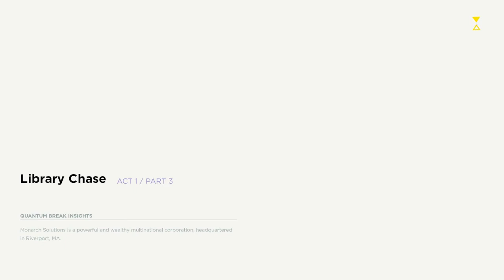Youtube is DEAD?! (quantum break gameplay)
so ya i posed this early today and its higher resolution check it out